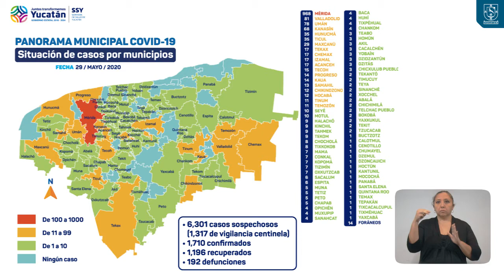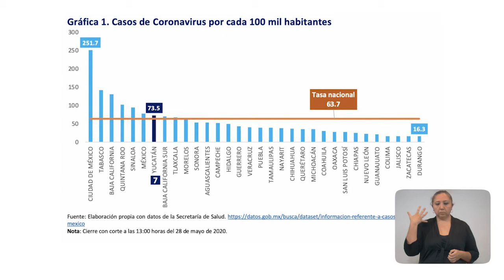ProgresoHoy.com -- Reporte Covid 29 Mayo 2020 Yucatán